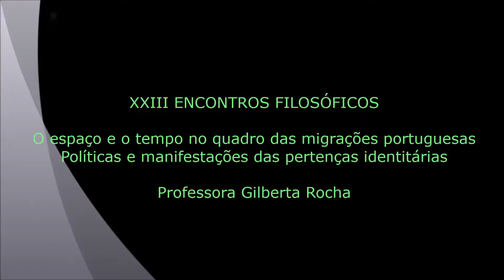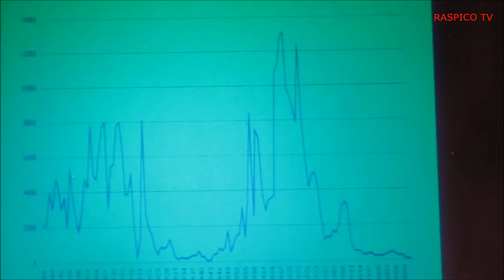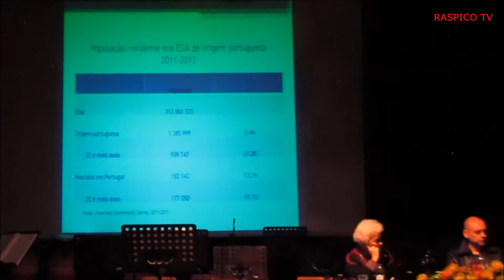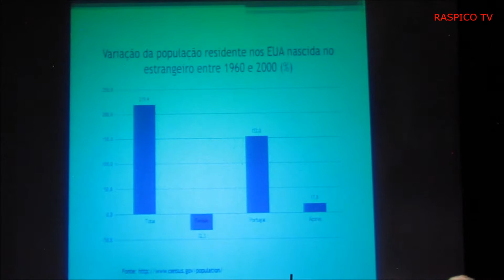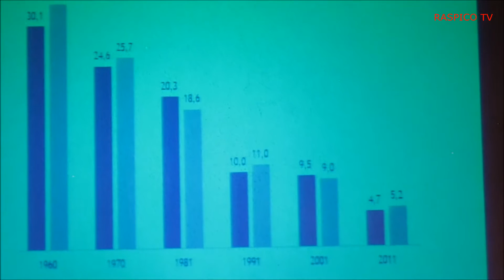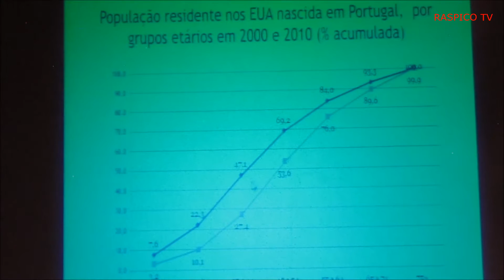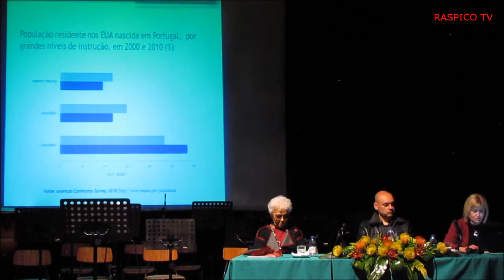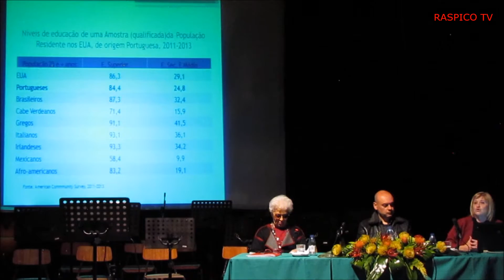XXIII Encontros Filosóficos III Professora Gilberta Rocha